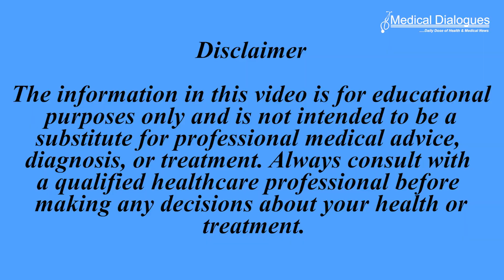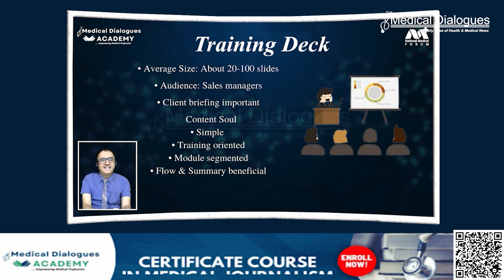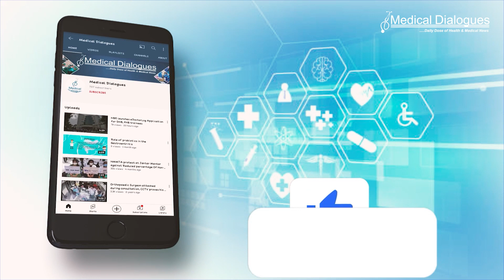Long Term Study Confirms Safety of Metformin in Pregnant Women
Metformin is safe to use during pregnancy to manage diabetes, with no long-term adverse effects on the children born and their mothers for at least 11 years after childbirth, according to research presented at ENDO 2024, the Endocrine Society’s annual meeting.
Metformin, a widely used medication for managing type 2 diabetes, has been the subject of extensive research regarding its safety and efficacy during pregnancy. Traditionally, insulin has been the preferred treatment for managing gestational diabetes; however, emerging evidence indicates that metformin may be just as safe. This long-term data provides reassuring evidence that metformin does not increase the risk of adverse outcomes for both the mother and the fetus compared to insulin.